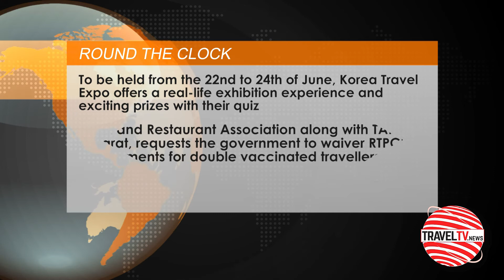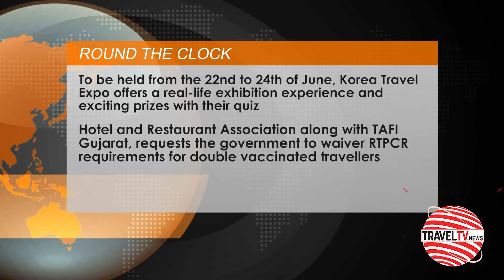TravelTV.News - Episode 1374 (June 8, 2021)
- In this episode TravelTV.News focuses on:

- TAAI President discusses the significance of Charing APJC
- In an interactive session with IATO western region, Regional Director of India tourism Mumbai assures the trade on the efforts being taken to develop a positive image overseas
- To be held from the 22nd to 24th of June, Korea Travel Expo offers a real-life exhibition experience and exciting prizes with their quiz
- Hotel and Restaurant Association along with TAFI Gujarat, requests the government to waiver RTPCR requirements for double vaccinated travellers
- Uzbekistan Airways appoints Aeroprime as their PSA in India

- We Interviewed:

- JYOTI MAYAL, President, Travel Agents Association of India
- VENKATESAN DHATTAREYAN, Regional Director (West & Central Region)-India Tourism Mumbai, Ministry of Tourism, Government of India